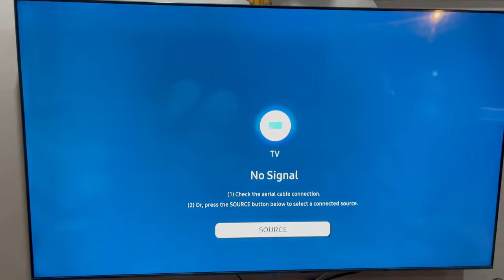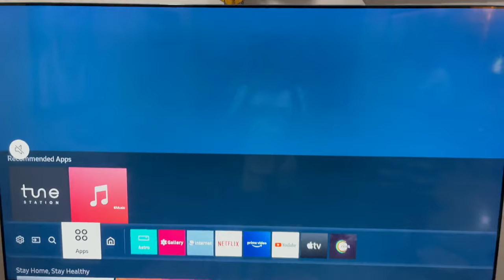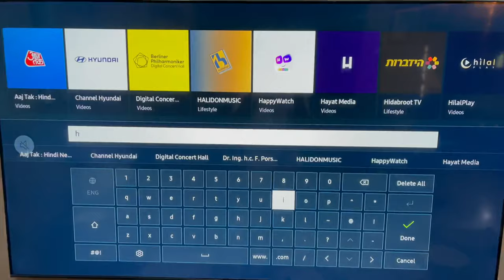How to watch Hotstar on Smart Tv Samsung